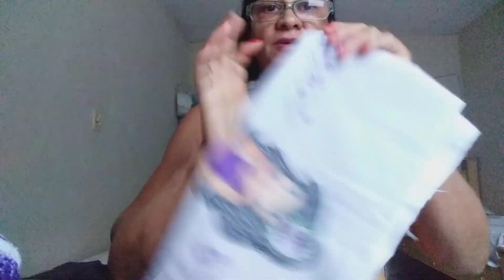Mais uma trabalho pronto